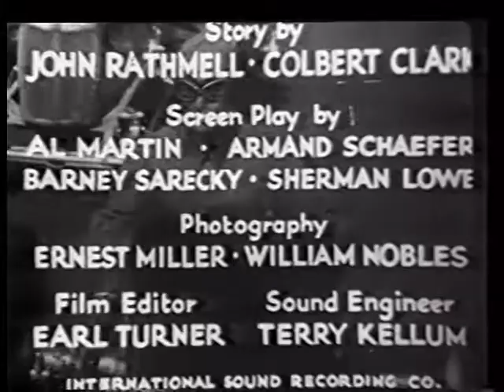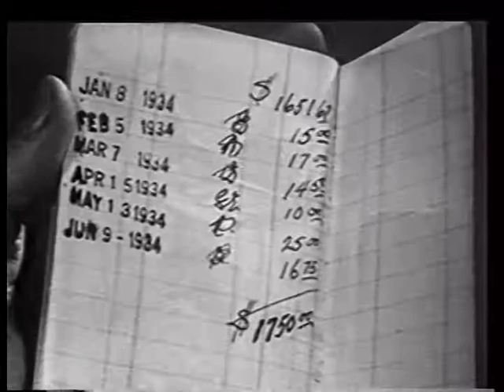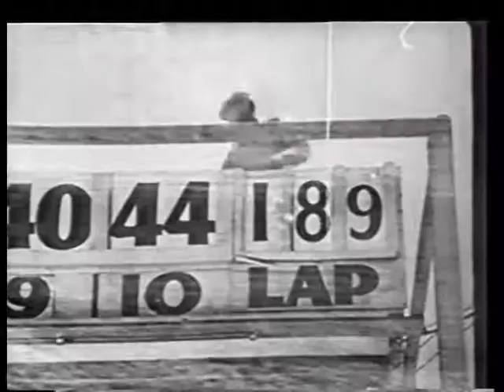Burn -'em-Up Barnes (1934): Chapter 1 - King of the Dirt Tracks